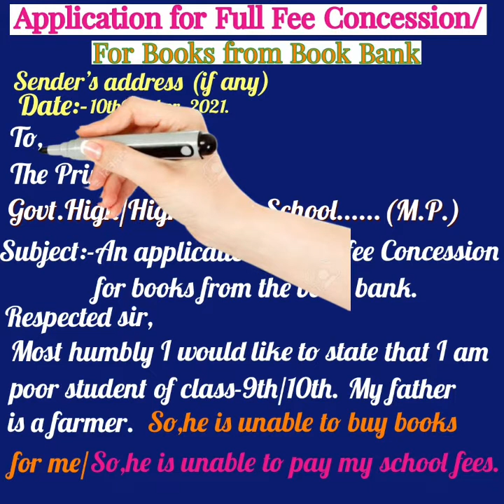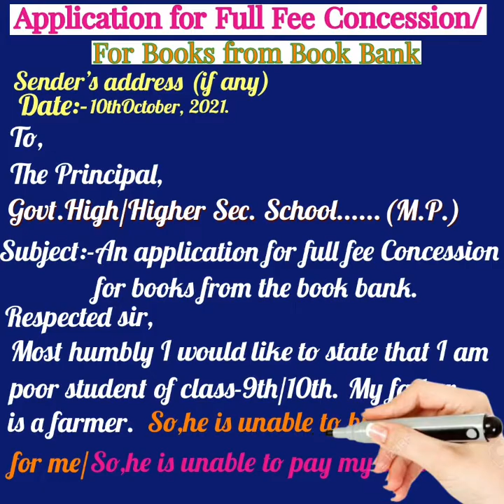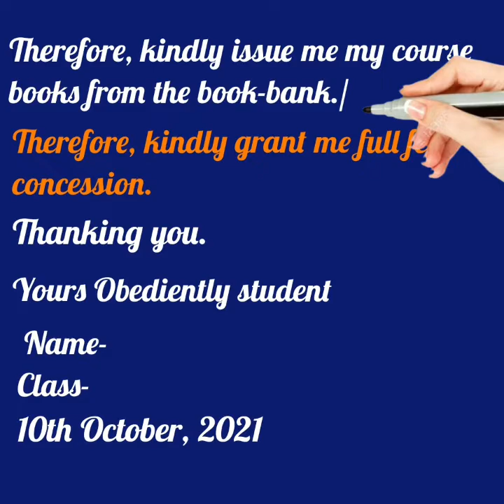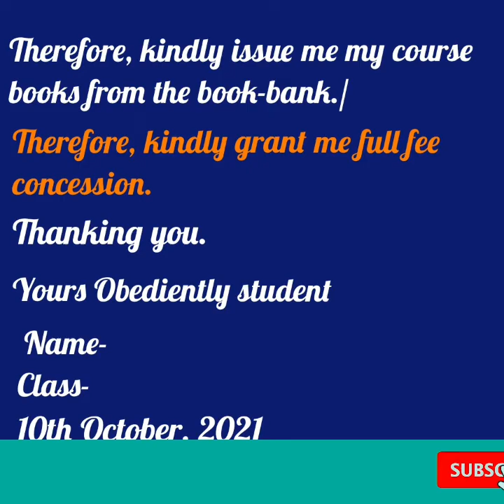Application for Full Fee Concession/for Books from the Book-bank. Explained by-Jyoti Tiwari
This is the part-2 of the application writing. I hope it will will helpful to you for preparation of the application writing.
Link of part-1(application writing )👇
(Application for S.L.C/T.C./C.C./format/Example )👇